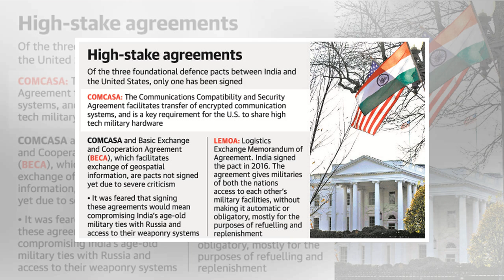Xi Jinping says no one can 'dictate' China's economic path | DW | 18.12.2018 - babanews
In a highly-anticipated speech at the Great Hall of the People on Tuesday, Chinese President Xi Jinping hailed the 40th anniversary of China's "reform and opening up" policy, while also making it clea...